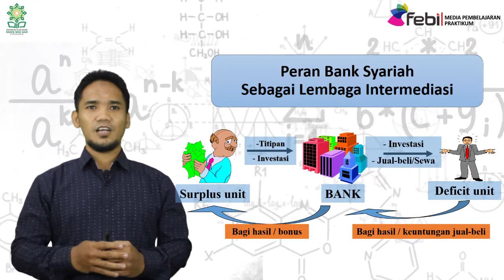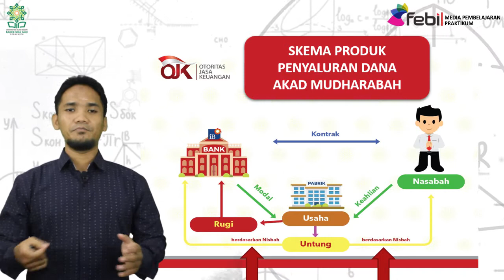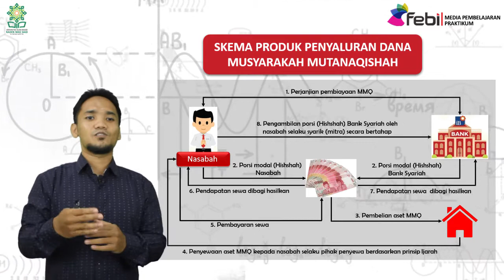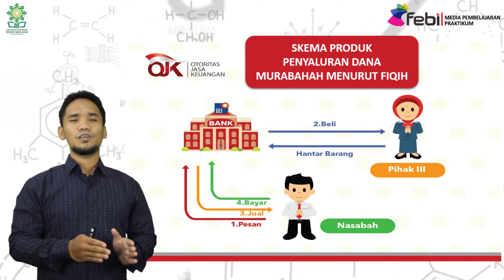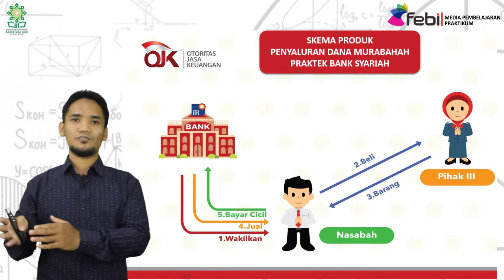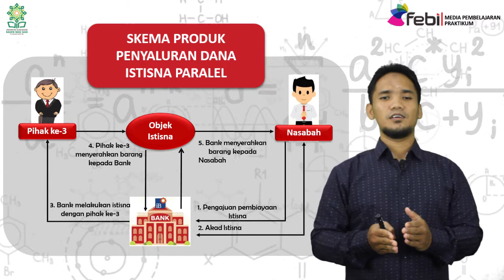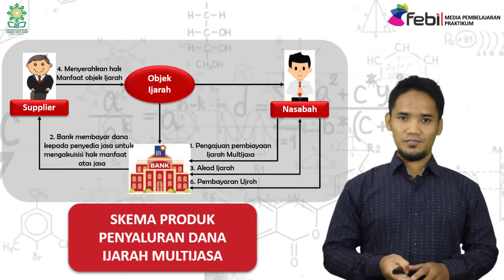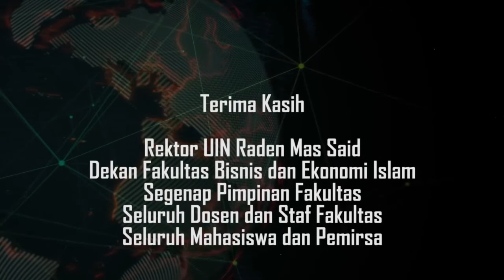Produk Pembiayaan Syariah | Rais Sani, M.EI.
Praktikum Bank Syariah Fakultas Ekonomi dan Bisnis Islam
UIN Raden Mas Said Surakarta
Pengampu Rais Sani, M.EI.
No. 3